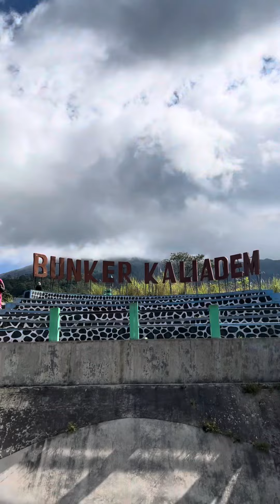Mount Bromo & Ijen